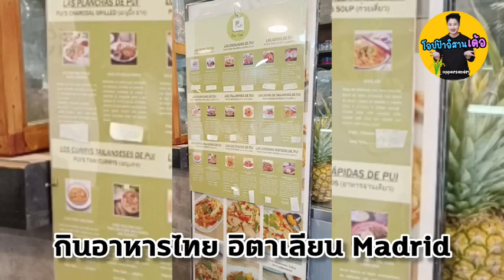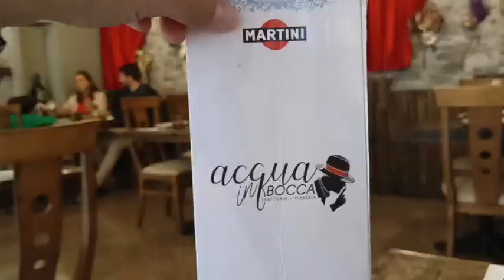กินอาหารไทย และอาหารอิตาเลียน ที่ Madrid Spain | Travel | เที่ยว